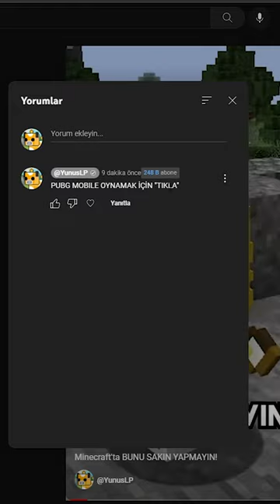Minecraft'ta BUNU SAKIN YAPMAYIN! | PUBG MOBILE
Harita Kodu: 14574